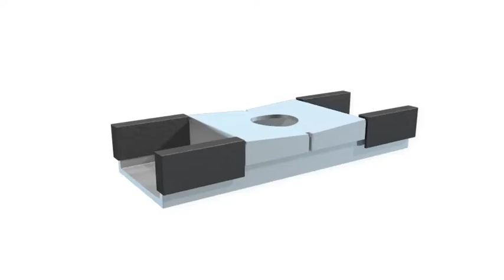Cyclone III (HDSTR 3 Loop Cleat)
The CMP Products Cyclone III Strap Cleats are metallic cable cleats consisting of a fabricated 316L stainless steel base and a stainless steel strap which have been designed, constructed, and tested in accordance with the International Standard ‘cable cleats for Electrical Installations’ IEC 61914:2009. The Cyclone III Strap Cleats ensure the retention and securing of cables, whilst preventing damage to the cable when in normal operation or in the event a short circuit fault condition.